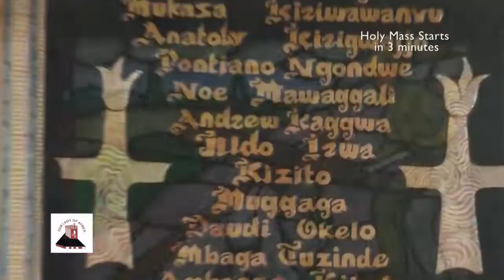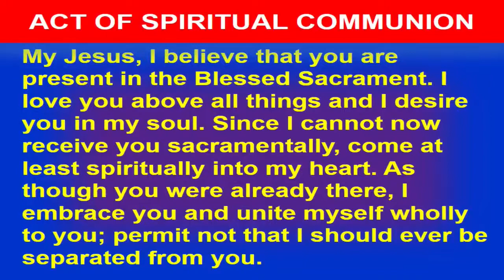Mbuya Daily TV Mass Today Online | Saturday 29 May 2021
Saturday of the Eighth Week in Ordinary Time

First Reading: Sirach 51:12cd-20;
Responsorial Psalm: 19:8, 9, 10, 11

Main Celebrant: Rev. Fr. John Bosco Mubangizi